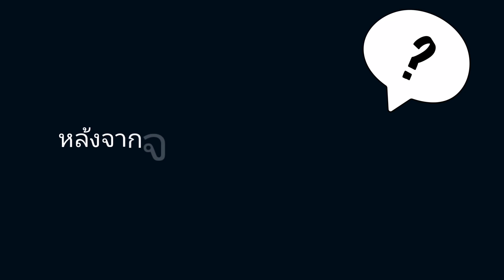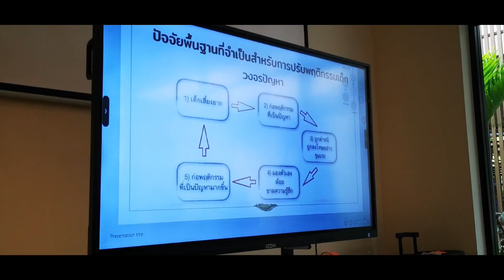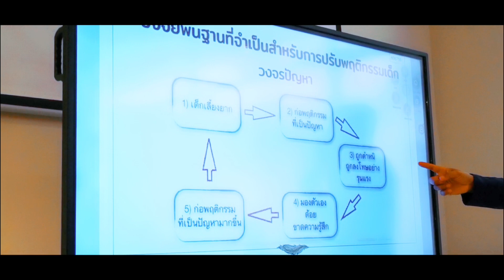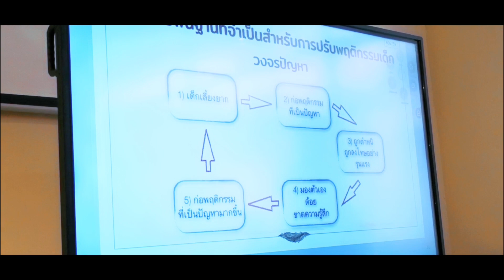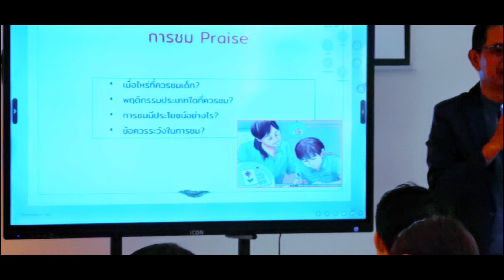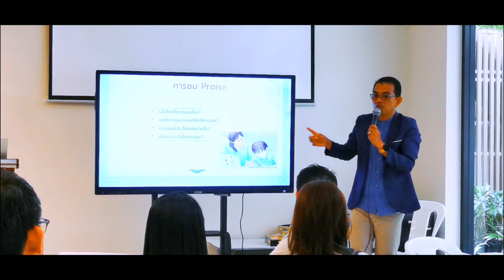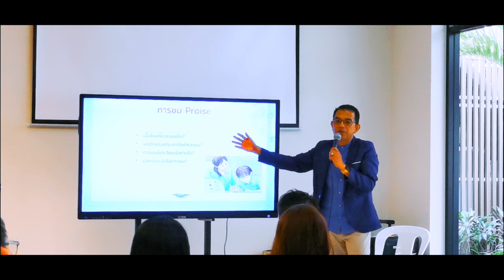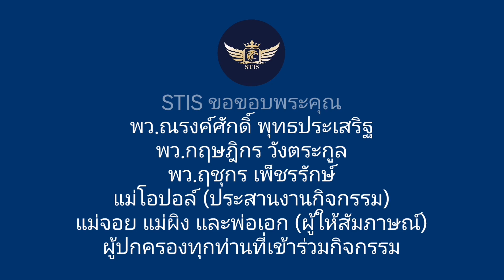Life at STIS " Net PAMA Work Shop 2024 " For STIS Parents